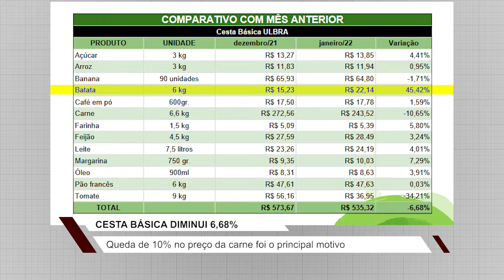Valor do rancho básico tem queda de 6,68%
Carne e tomate tiveram redução de preço e contribuíram para cesta básica mais barata no mês de janeiro em Cachoeira do Sul.